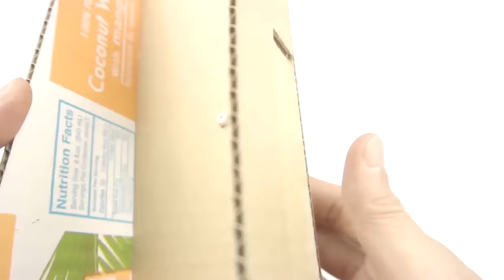TOP 4 Unique Creations from Cardboard with Construction Truck Toys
Amazing Truck TOP 4 Unique Creations Toys Vehicles Construction Machine from Cardboard You Can Do By Yourself Compilation for kids at home.

Welcome to V.Idea channel, where we do great crafts and interesting life hacks with just simplest things right in your house.